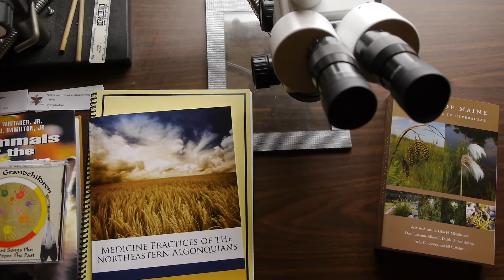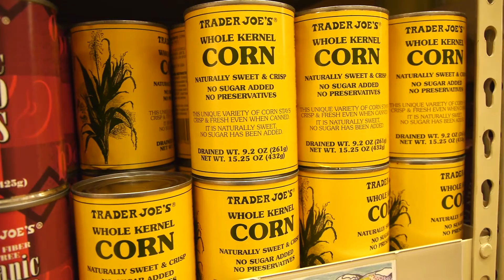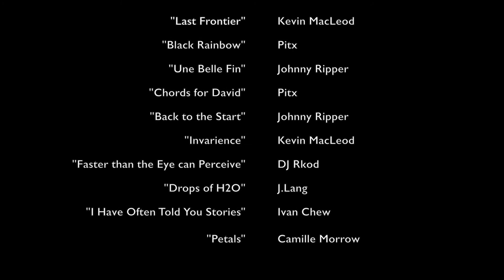Arthur Haines and the Neo-Aboriginal Lifeway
Arthur Haines lives in Western Maine and is the foremost expert on identifying native plant species in New England. Haines has also extensively researched how Native Americans used local plants and animals. Medical anthropology has shown that many of the chronic diseases humans suffer from today were not found in indigenous populations. Haines believes observations of how indigenous people used their landscape combined with modern scientific research of local flora and fauna, will lead to people living healthier more fulfilling lives.

Haines also runs the Delta Institute of Natural History (arthurhaines.com) where he teaches ancestral life skills.